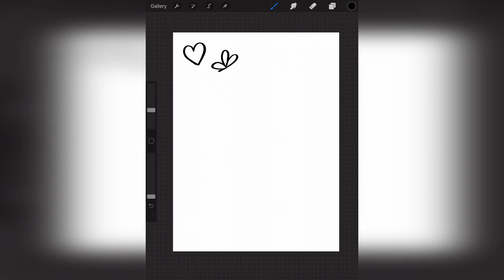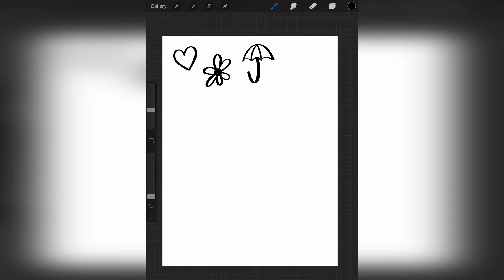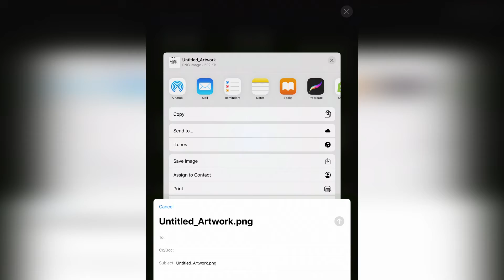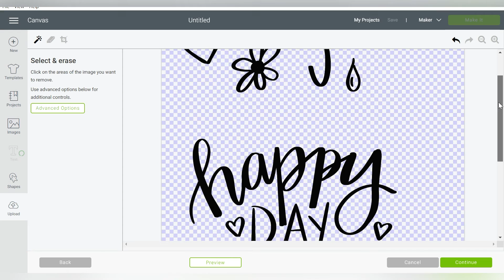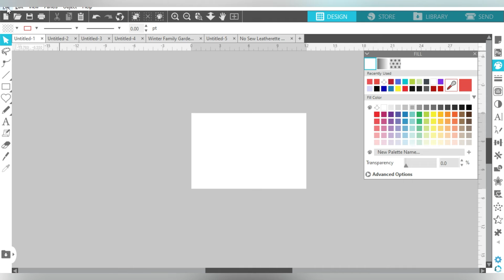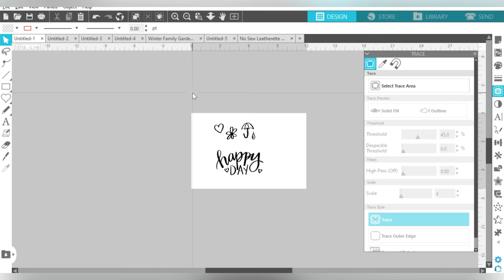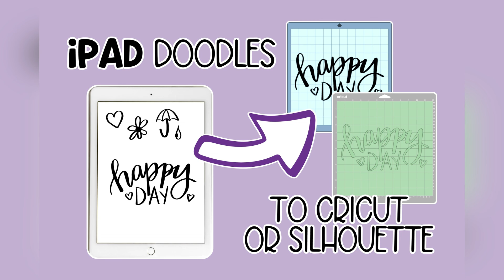❤️ How to Use iPad Procreate with Cricut or Silhouette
🙌 How to Use iPad Procreate with Cricut or Silhouette - Learning how to create your own designs is an amazing journey, and there are many tools and processes that can get you from one point to another. More info below 👇

We'll show you just how easy it is to combine these processes to use with your Cricut or Silhouette software.

If you happen to have a hand for lettering or doodles, then using the iPad with Procreate would be a great option for you.

00:00 - Intro
00:57 - How to create new project
01:30 - Using Doodles
03:33 - Importing The Design to Cricut Design Space
05:00 - Preparing to cut the Design
06:30 - Roundup